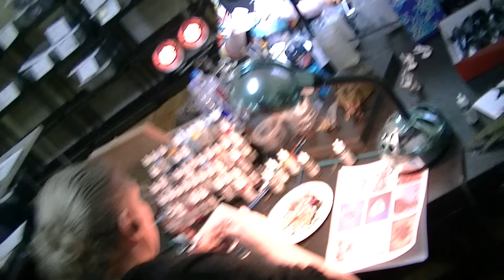Friday Update- feels like yesterday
Jan 8-10 special-- half off painting on massed fantasy type armies (150+ models).